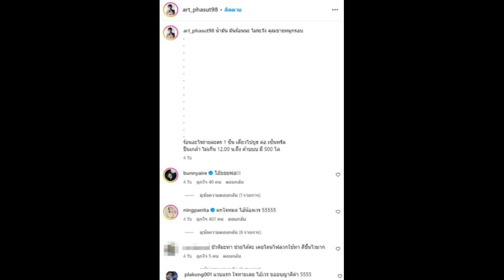เผยวินาทีจากคลิป ‘อาร์ต พศุตม์’ ทำคนบันเทิงแฟนๆตกใจ ทั้งตัวเป็นรอยหนักมาก